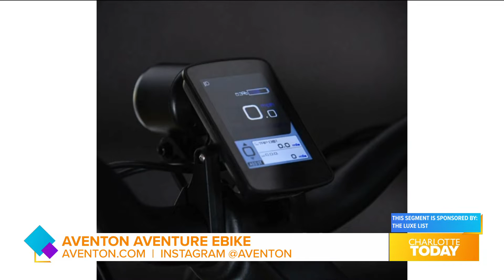The Luxe List's Merilee Kern on NBC's Charlotte Today Program with an Exciting eBike Solution